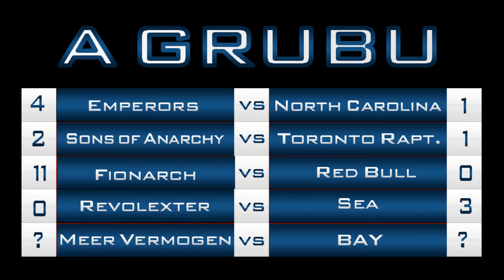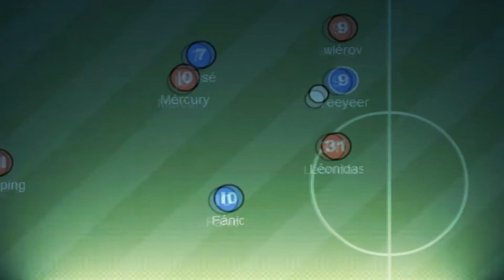Turnuva Merkezim 5. Sezon 7. Hafta Panorama